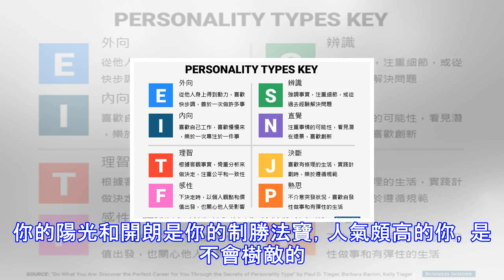性格測試 | 你的性格容易樹敵嗎？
樹大招風，那麼你的性格容易得罪別人嗎？而你得罪別人的原因是什麼？樹敵的指數是多少呢？快來測試看看吧！ 問題1如果有可能，你也想有朝一日中個彩票什麼的？是的——跳至（問題2）不是——跳至（問題3）不知道——跳至（問題4） 問題2你的潛意識裡並沒有揚名立萬這樣的念想？是的——跳至（問題3）不是——跳至（問題4）不知道——跳至（問題5） 問題3你是一個挺注重環保的人？是的——跳至（問題4）不是——跳至（問題5）有時候——跳至（問題6） 問題4其實你目前的生活十分平靜？是的——跳至（問題5）不是——跳至（問題6）有時候——跳至（問題7） 問題5不管什麼時候，你覺得人最不能放棄的是尊嚴？是的——跳至（問...